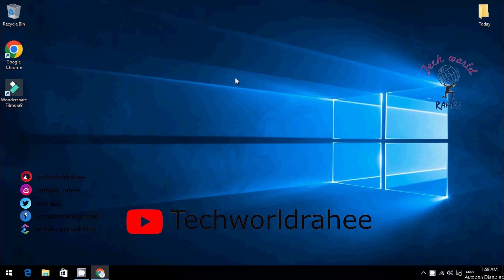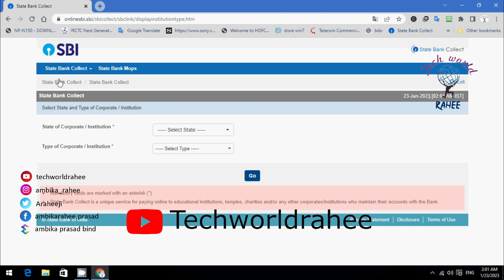How to use SBI collect | How to make any Challan using SBI Collect